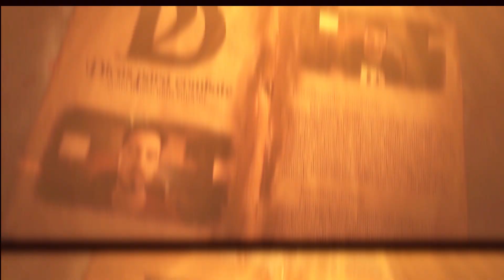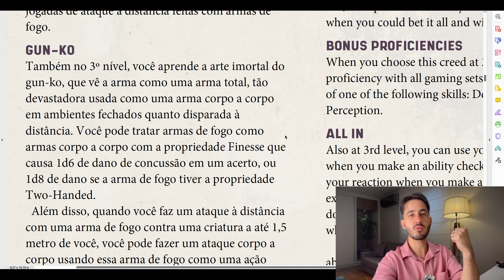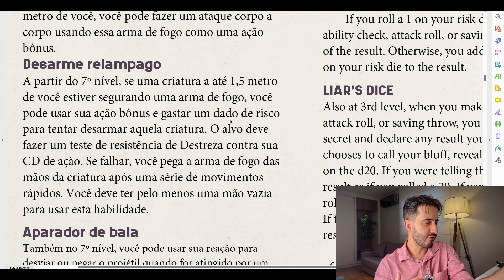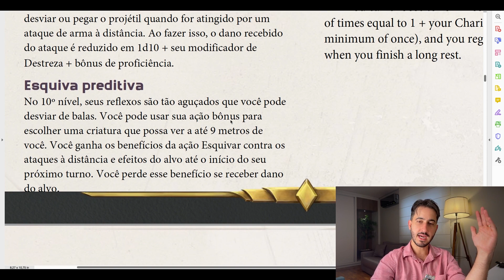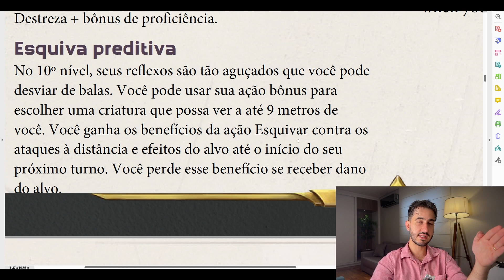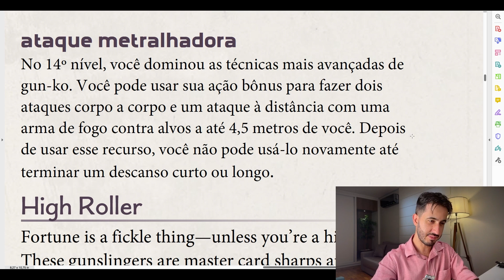Subclasse Gun-Ko - Gunslinger - Valda's Spire of Secrets - Dicas de RPG #188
Conheça nosso clube de assinatura com todos os PDFS, faça parte do nosso grupo de TELEGRAM e ainda apoie o Double Damage:

O Dungeons and Dragons 5e tem várias homebrews, mas algumas pessoas levam isto mais a sério. Este, é o caso do livro "Valda's Spire of Secrets", e nós vamos analisar a classe Gunslinger.

Tópicos:
00:00 - Apresentação
00:09 - Introdução
00:22 - Gun KO - Conceito
00:45 - Lvl 3 - Tiro a Queima Roupa
01:01 - Lvl 3 - GUN-KO
01:57 - Lvl 7 - Desarme Relâmpago
02:56 - Lvl 7 - Aparador de Bala
03:49 - Lvl 10 - Esquiva Preditiva
04:34 - Lvl 14 - Ataque Metralhadora
05:50 - E aí, você achou forte? - Inscreva-se, Curta e Compartilhe

O fantástico vive aqui.

Acompanhe ao vivo no twitch! todas as terças-feiras às 20:00.

Quer saber mais sobre o nosso mundo, segue a gente no instagram e nas outras redes: